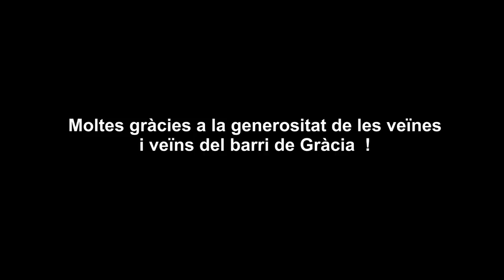Per Sant jordi i Santa Jordina Grup Caliu surt al carrer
Entrevistes realitzades pels socis i sòcies de l'entitat  el dia de Sant Jordi i Santa Jordina pel barri de Gràcia, moltes gràcies als veïns i veïnes que surten al reportatge per la seva gran generositat i amabilitat !